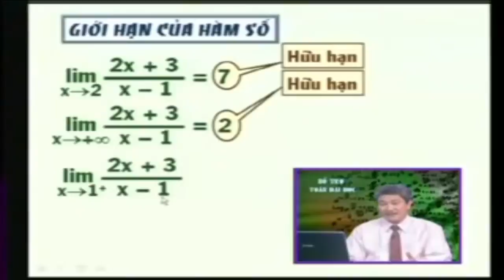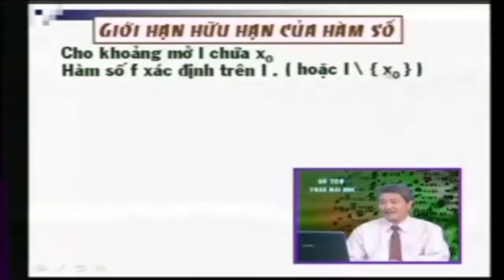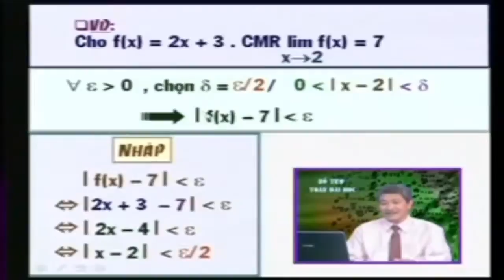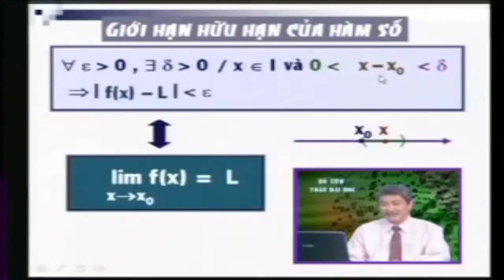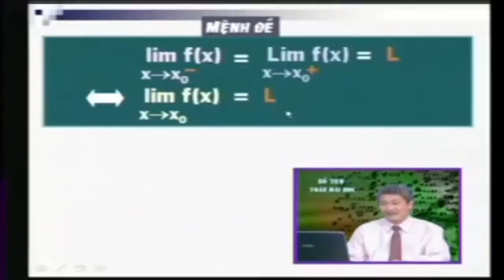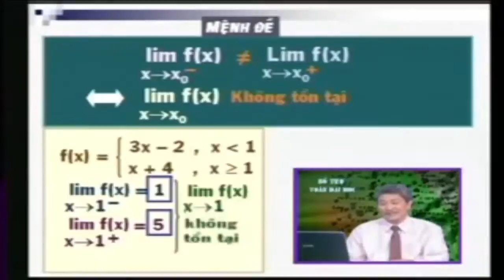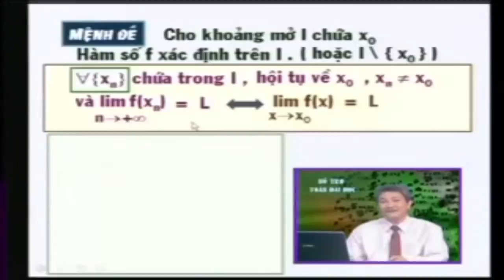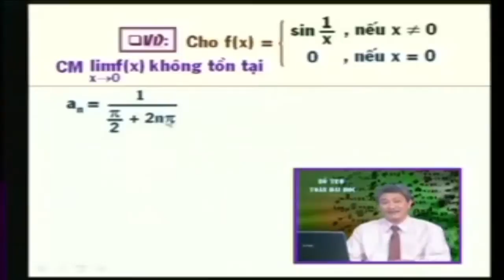Giới hạn hữu hạn của hàm số - Toán cao cấp Hàm Một Biến Part 1/2